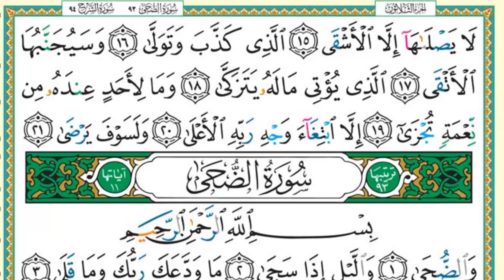تلاوة خاشعة سورة الليل